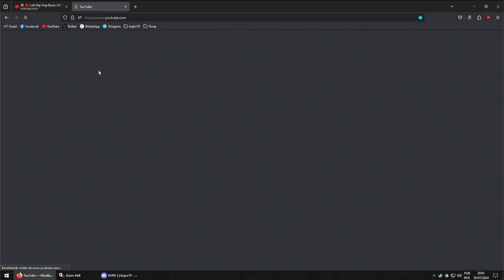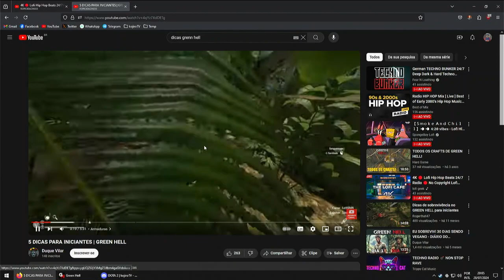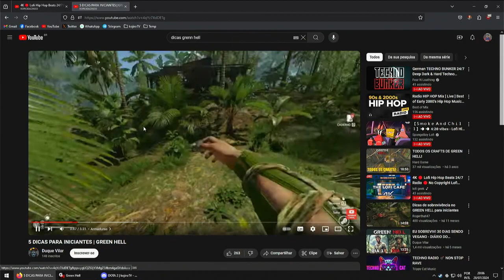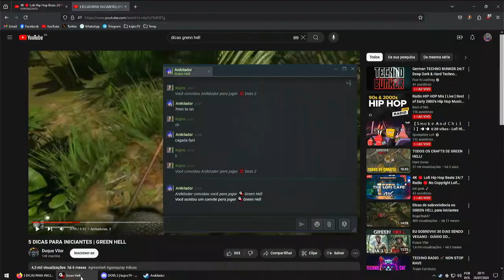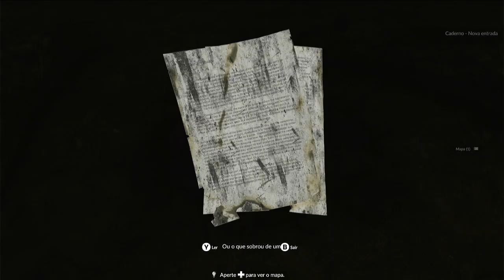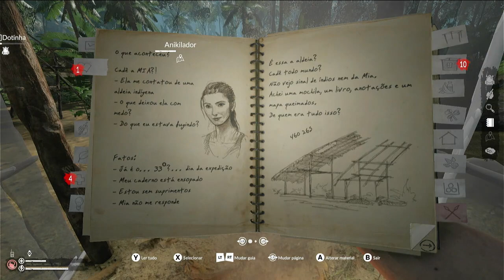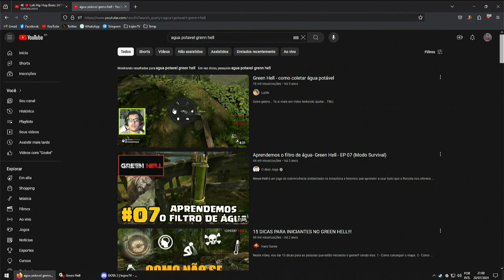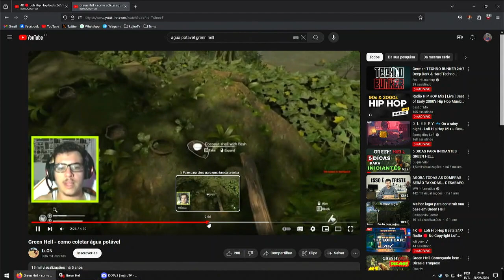Green Hell | Live#02